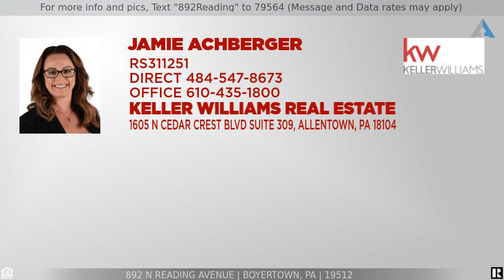Priced at $190,000 - 892 N Reading Avenue, Boyertown, PA 19512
For more info and pics, Text "892Reading" to 79564 (Message and Data rates may apply)
892 N Reading Ave, Boyertown

Boyertown Schools brick twin with 3 beds ad 1 1/2 baths.  Features large living room, kitchen has hand crafted cherry cabinets and breakfast bar.  1st floor laundry with 1/2 bath.  3 nice size bedrooms and an attic waiting to be finished for even more space.  New windows in the whole house.  New flooring on the 1st floor. New front door,  Fenced in yard with 2 off street parking spaces.  Make your appointment today!